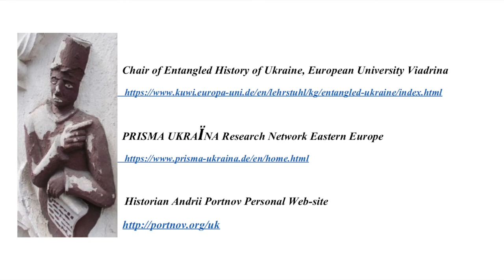Viktoriya Sereda at the Viadrina Ukrainian Studies Conference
Viktoriya Sereda, Ukrainian Catholic University, Lviv

Input Talk "Reconsidering the New Cult of Heroes in Post-Euromaidan Ukraine"

17 May 2019, Viadrina,  Słubice, Collegium Polonicum